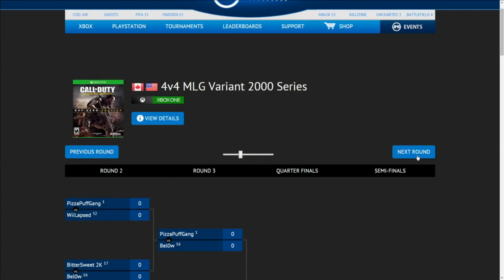Team Revenge vs Aware Gaming - Game 4 - (MLG 2000 Series - Mar 21st 2015)